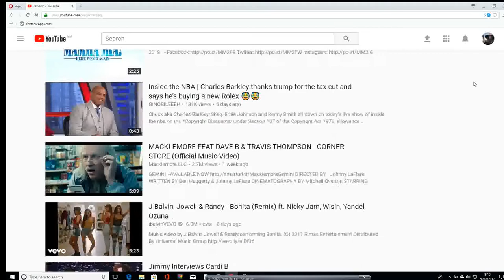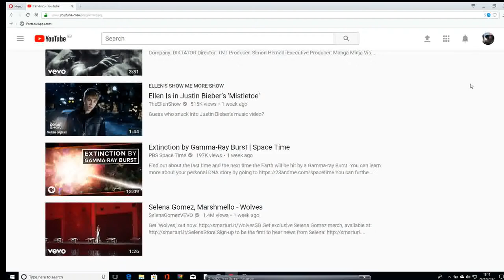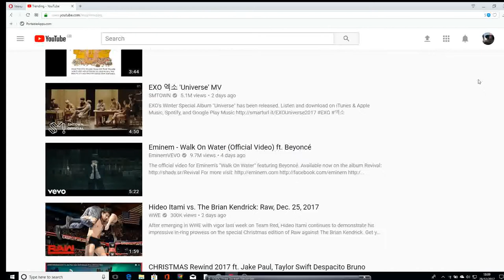My youtube Intro Video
A intro for my channel, will remake once my video making skills advance